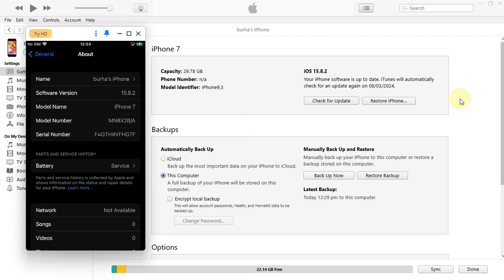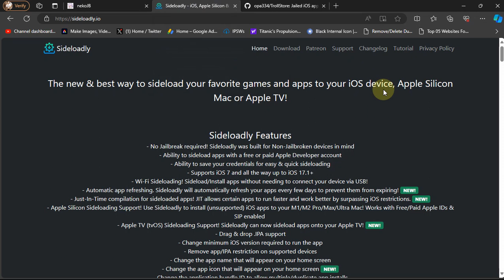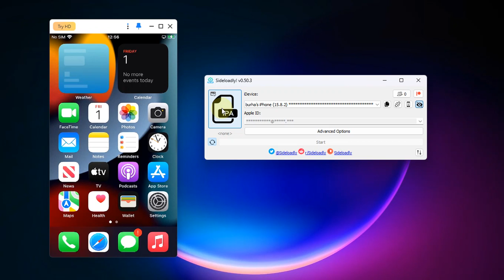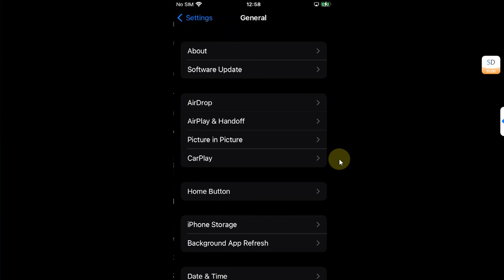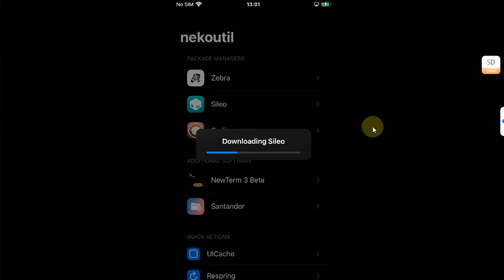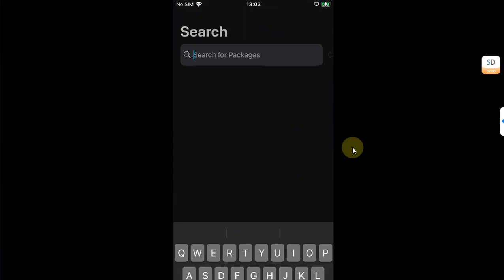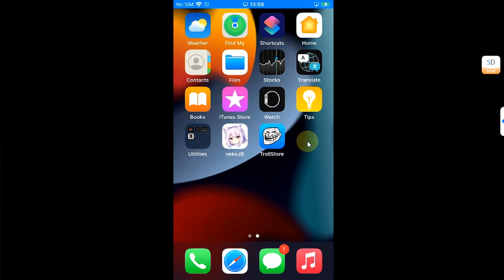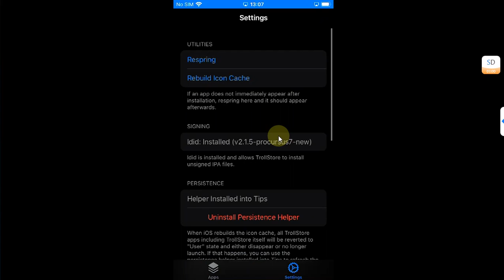Jailbreak iOS 15.8.2 & Install Trollstore 2 with NekoJB | Trollstore 2 Survives Reboot | Full Guide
In this video, I will demonstrate how to easily jailbreak iOS 15.8.2 on all supported devices, including iPhone 6s/6s Plus/7/7 Plus/SE and all other compatible iPads, using the NekoJB jailbreak. Additionally, I'll guide you through the installation of Trollstore 2, which continues to function even if NekoJB is removed, as showcased. It's worth noting that NekoJB can be installed either with Trollstore 2 or Sideloadly. The method showcased, along with NekoJB and Trollstore 2, is entirely free of charge.

Topics Covered:
NekoJB iOS 15.8.2 Jailbreak
Jailbreak iOS 15.8.2
How to jailbreak iPhone 7 iOS 15.8.2
Trollstore iOS 15.8.2
Trollstore 2 15.8.2
NekoJB Jailbreak 15.8.2